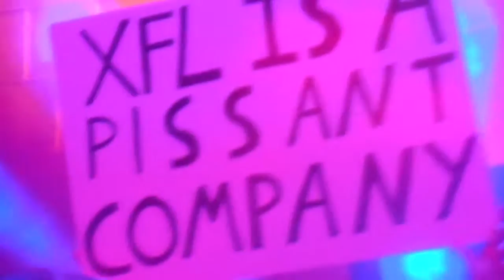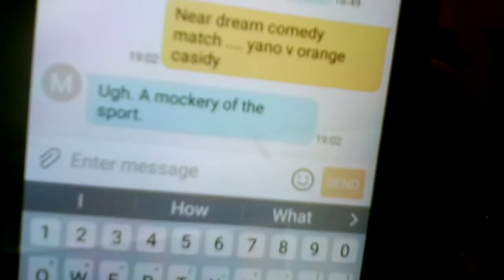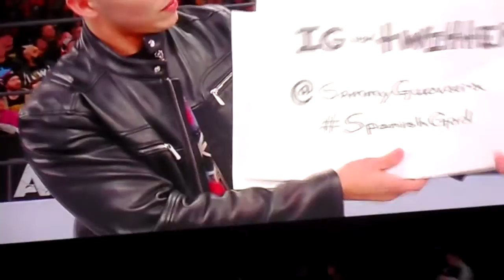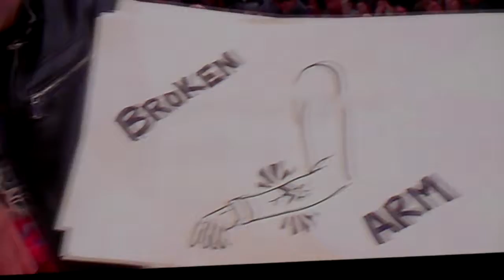All Elite Wrestling, the COMPLETE show: wow THE ELITE are back in JAX